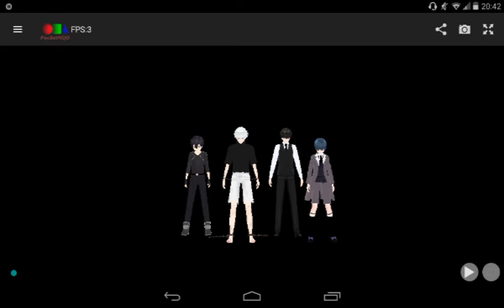(MMD) Ghost rules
Im sorry for the lag